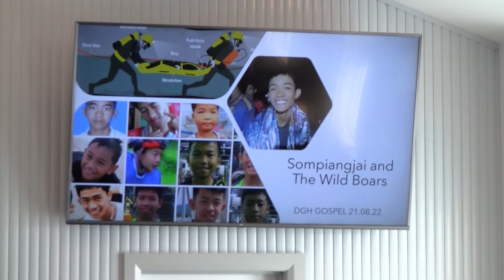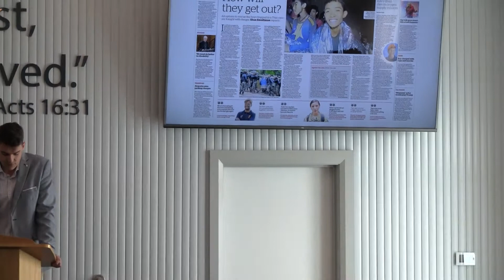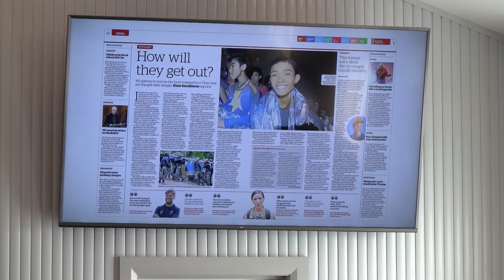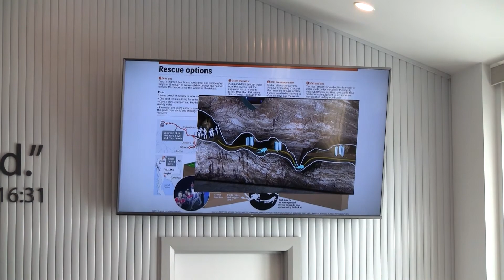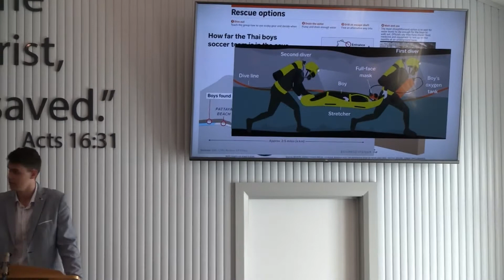Sompiangjai and the Wild Boars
Speaker: Josiah(Joey) Liddle
21/08/2022

Address:
2 Bentley Avenue
Dandenong
Victoria 2175
Australia